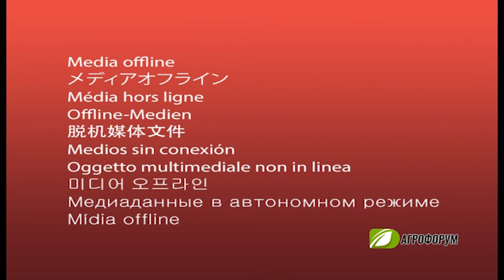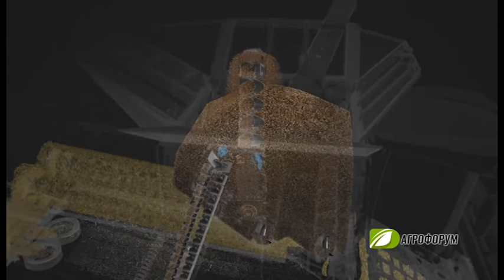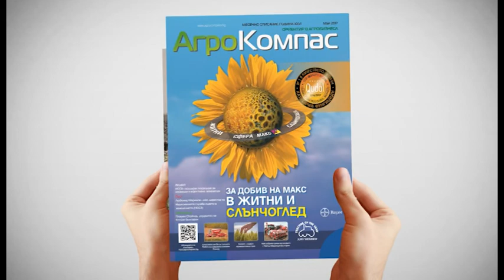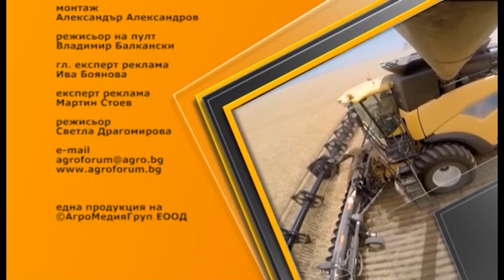Форум, посветен на месодайното говедовъдство, събра водещи специалисти в Сливен и в Стефан Караджово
Каква е истината за смъртността при пчелите?